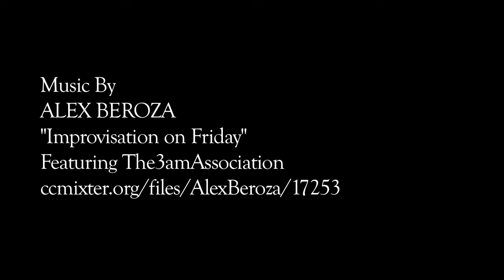Waimea Bay: A Video Essay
The fourth in the series of golden hour videos. Big Wednesday at Waimea Bay 1/21/15.

Music Attribution
"Improvisation On Friday..." by Alex Berosza featuring The3amAssociation